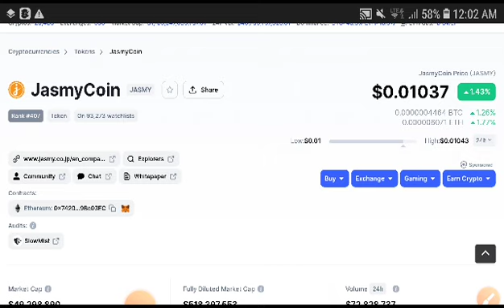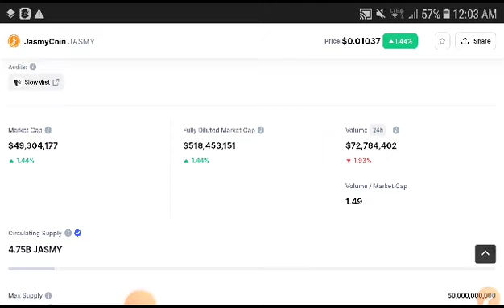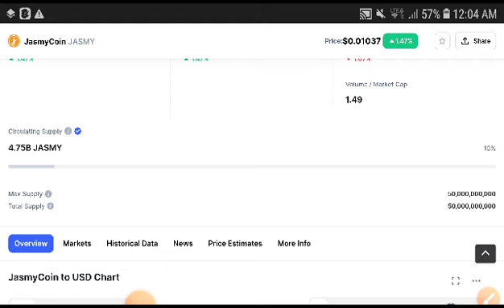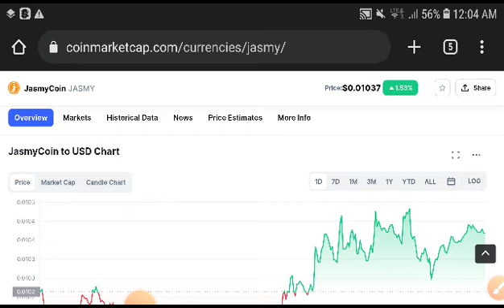Jasmy Profit Trade || JasmyCoin Price Prediction! Jasmy News Today! Crypto Market Update